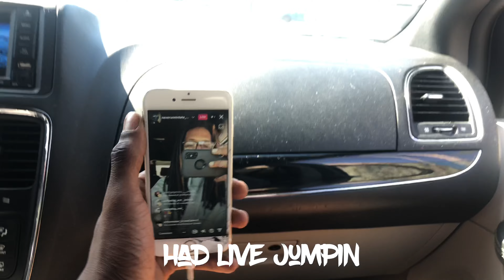Safari Viee - Saviano Vlog 8